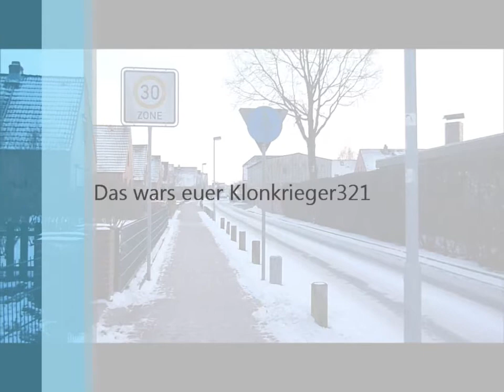RTW 99/83-01 + NEF 91/82-01 RKiSH RW Rendsburg/Büdelsdorf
wir haben die beiden fahrzeuge gefilmt